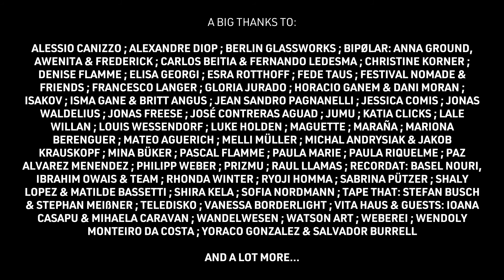Monopol Berlin : Site unseen 2020 - a multidimensional artistic experience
Video from the private opening of the site unseen exhibition at Monopol Berlin

Yes, they still do exist in Berlin… Charming, mystical and rough industrial sites that have been dormant for years, waiting for another future.
Over the course of three days, Monopol will open its doors to a voyage for all senses, an exploration of the world through visionary artistic concepts and performances.

Visitors will be invited to wander through the spectacular spaces of this Northern Gem guided by a multi-dimensional experience designed by our International Artists Community.

“The destination was not really the point. The true desire was to get away—to go, as he concluded, ‘anywhere! anywhere! so long as it is out of the world!” ― Alain de Botton, The Art of Travel